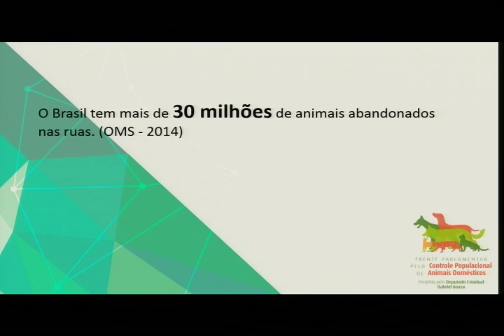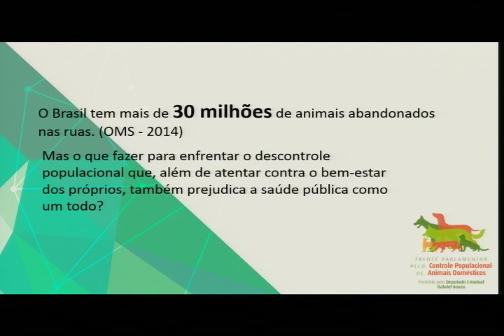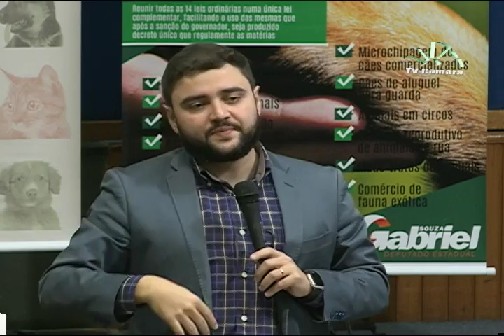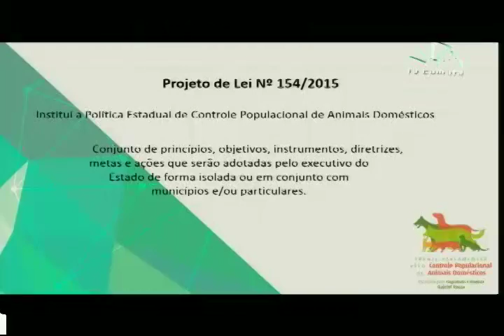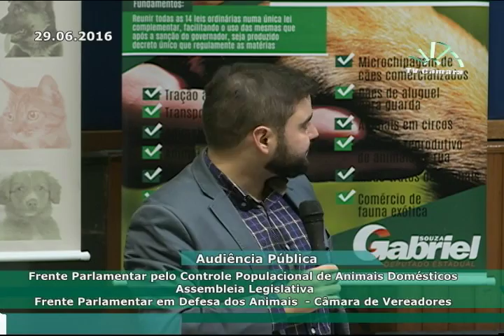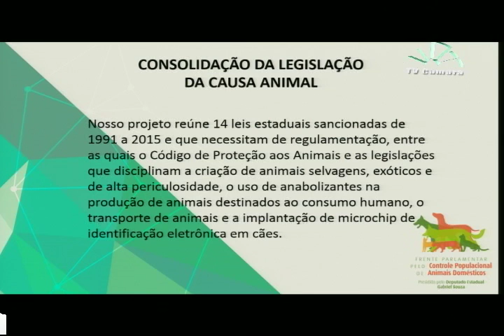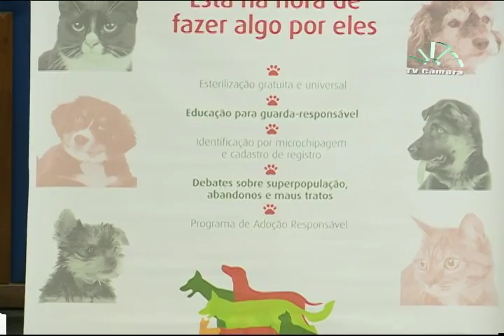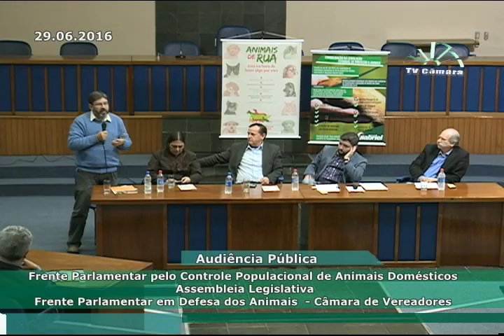Audiência Pública em Defesa dos Animais dia 29 de junho de 2016